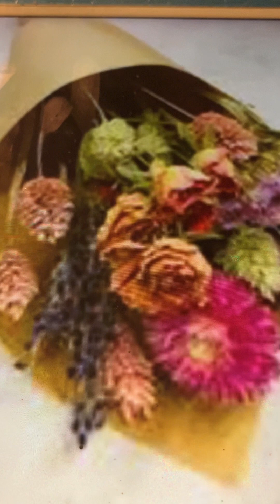Apostlenes Gjerninger 13,1-30